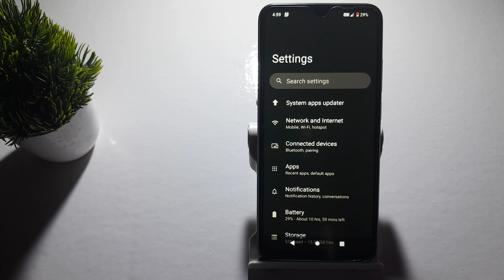how to high speech rate in redmi A1, redmi A1 secret settings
how to set fingerprint lock in any mobile in telugu  | redmi  | how to increase internet speed  | how to unlock smartphone in hindi  | how to solve puzzles fast in reasoning  | how to set app lock in samsung  | xiaomi redmi note 10  | free fire headshot settings  | free fire secret mobile settings  | how to set fingerprint lock in any mobile telugu  | how to do drag shot in free fire  | redmi how to set app lock  | how to  | how to get faster internet speed for free  | redmi note